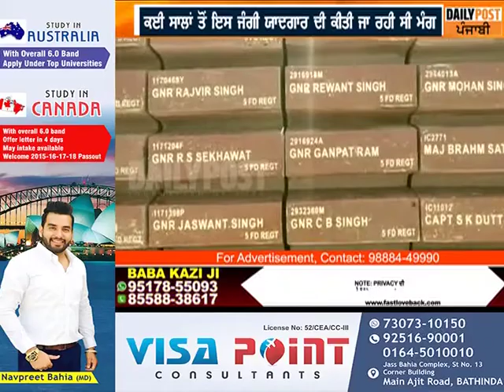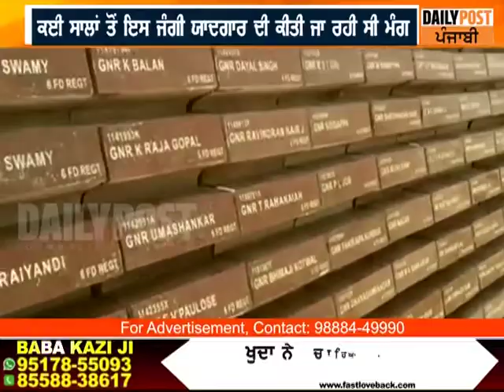ਨੈਸ਼ਨਲ ਵਾਰ ਮੈਮੋਰੀਅਲ ਦੇਸ਼ ਨੂੰ ਸਮਰਪਿਤ